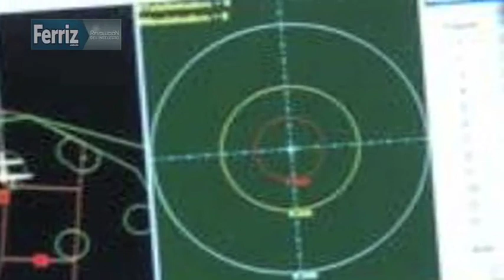Resumen de noticias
Alfredo Castillo Cervantes, es nombrado 'Comisionado para la Seguridad y el Desarrollo Integral del Estado de Michoacán'.
Cayeron los primeros 'Caballeros Templarios' como resultado del despliegue federal en Michoacán.
Fue detenido Angel Salvador Taboada, otro implicado en el asesinato de Juan Francisco Sicilia.
'New York Times' revela que la ANS de los Estados Unidos, ha logrado intervenir sistemas de cómputo de organizaciones criminales.